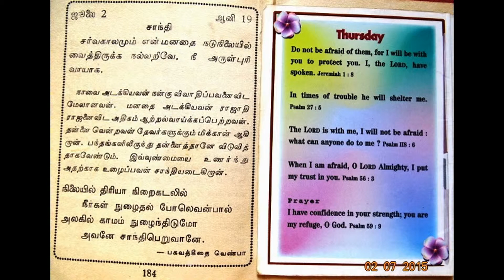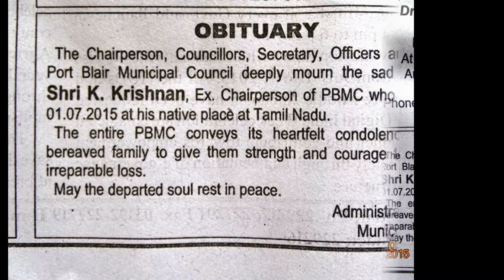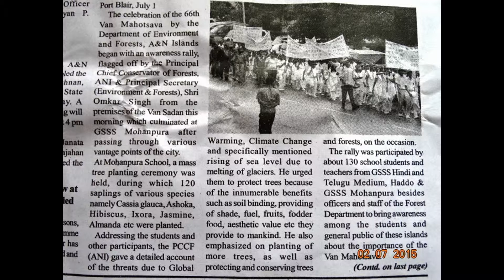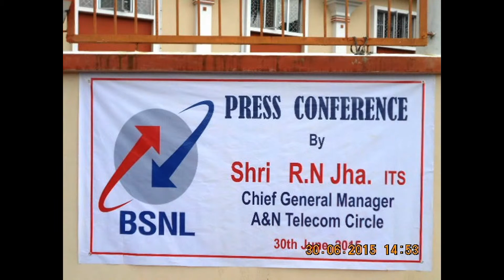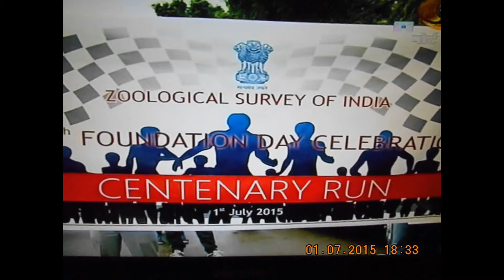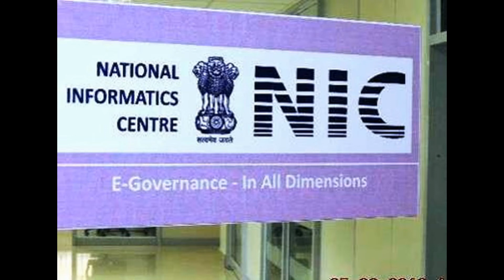SlideShowHon'bleRastrapathyJi-@-Thirupathi-thanking ALL-EdweepNews(iNDiA)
Hon'ble President of India, Hon'ble Shri Pranab Mukherjee visits Sri Padmavati Ammavari Temple, Sri Kapileswara Swamy Temple, Sri Varahaswami Temple & Srivari Temple at Tirupati on 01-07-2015 (thanking Hon’ble RastrapathyJi)-
thanking DDK-Port-Blair DweepDarpan - NEWS -LIVE - Digitals -
MORE text & captions PLEASE-VISIT Official  IDS –FB & LIVE CHANNELS – thanking Medias – Thanking & thankful ALL !!! edweepNews – EdweepNews  - edweep_i_newspaper(iNDiA) – E DWEEP I NEWSPAPER – thankful - ALL !!!-